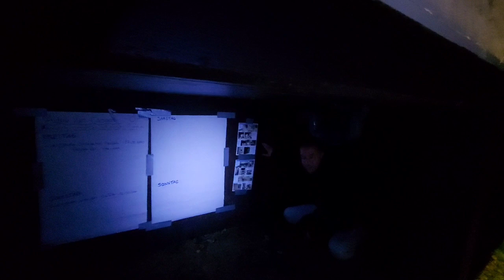Umparken und Aushang Plakat checken - Adria Van Campen, Doktorsee Rinteln, Freitag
Die Halbinsel hat sich schon gut gefüllt. Einige parken untereinander um und optimieren ihren Platz. Morgen reisen weitere Adria'ner an. So z.B. auch Frank von Youtube upanddownvanlife. Uns ist es gelungen den Youtube Blogger Dirk Kunze mit seinem Fahrzeug neben uns zu verfrachten. Abends checken wir noch fix das ausgehängte Plakat am Sanitärgebäude, worauf jeder eintragen kann was er zeigen oder sehen möchte.

Wir freuen uns schon sehr auf den anstehenden Samstag. Beim Livestream nachmittags werden wir auch eine live Verbindung zu Acky von YouTube Vanfan aufbauen...

Viele Grüße von Nora und Mirko und den ganzen anderen hier, direkt vom großen deutschlandweiten Adria Van Campen am Doktorsee Rinteln vom 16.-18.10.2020